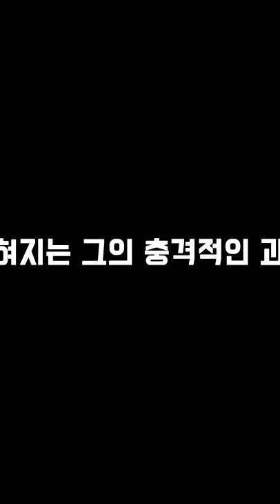예고편 l 여자에 환장한 남자